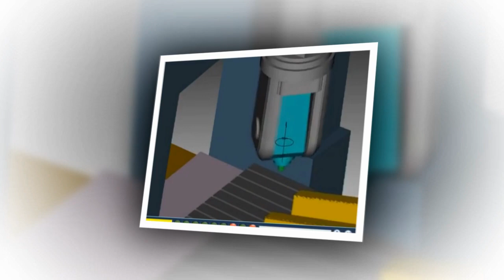Satisfy your eyes with modern high-frequency heat treatment technology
Induction hardening is a process that is used to harden, bonding or soften metals or other conductive materials.
 The induction heating systems do not burn as traditional fossil fuels. Induction is a clean, non-polluting process that helps protect the environment.

In induction hardening the steels used usually contain a carbon percentage between 0.30% and 0.70% (“hypoeutectoid steels”).

This process is based on Faraday’s law implies that when an alternating current is applied to the primary of a transformer an electromagnetic field is created. When the secondary is introduced in this field an electric current is induced.

In a basic configuration of induction hardening, a power supply generates an alternating current through an inductor within which the part to be treated is placed. The inductor acts as the transformer primary and secondary circuit as the part. When the metal part is crossed by the magnetic field,”Foucault” currents are induced in them flowing against the electrical resistivity of this. This creates a localized and precise heat without direct contact between the part and the inductor. This effect occurs both magnetic parts as nonmagnetic and is known as the “Joule” effect.